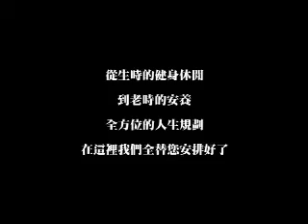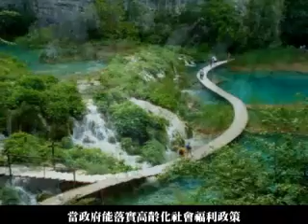匯智龍城商業宣傳短片一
全省五星級休閒連鎖會館，是目前東南亞最大的休閒投資案，總造價超過500億新台幣！
匯智集團一步一腳印累積雄厚實力，得以成就今日廣大版圖。隨著產業變遷、趨勢使然，匯智集團早已卓越的眼光跨足休閒產業，為因應世局變化，更於2005年成立「匯智事業開發股份有限公司」專責打造台灣休閒產業的霸主，匯智集團立足台灣、前進亞洲、放眼天下